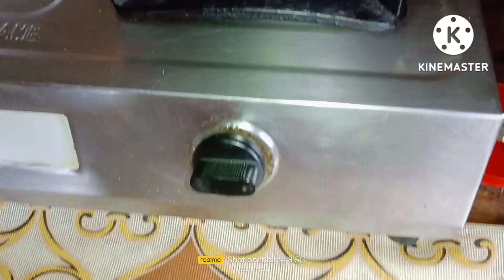Jhat pat bnaye chicken samose with homemade.😋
Hi frnd I am Ruby plzzzz support me.